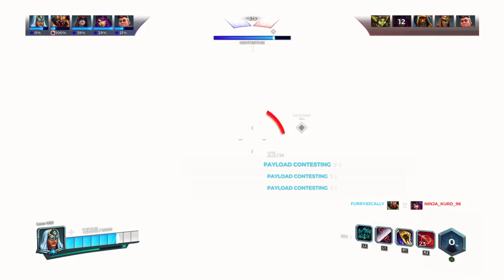Champion of Casual (PALADINS)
Ranked is so bad wtf.